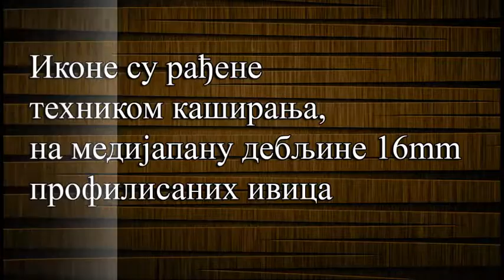Ikone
pravoslavne ikone na medijapanu,zlatotisk.